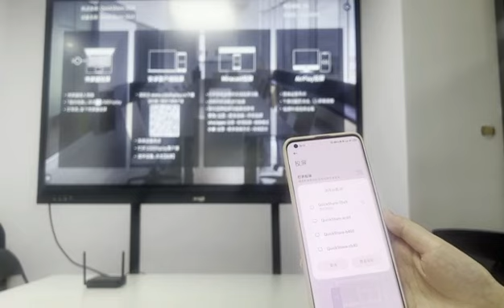Plug And Play 4K Wireless Presentation System , Quickshare Device For Laptop PC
Quality 4k Wireless Presentation System from China.
Shenzhen Bozee Technology Co., Ltd. quality manufacturer from China.